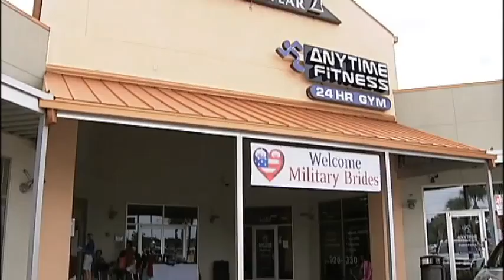SNN: Operation Bridal Gown